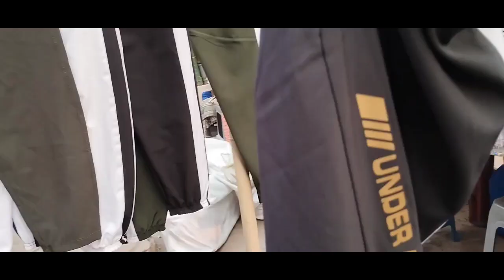Park main maza aa gaya😎//park Main Pure oxygen//(killerboyup22vilogs)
Bhai abb aa gaya ho to

...kurbankhan048official

Park ki bloging video
Park ki vlog video
killerboyup22 park vlog video
vlog video in park
vlog video killerboyup22vilogs
blog video kurban khan
kurban khan kurban khan
kurban khan
kurban kurban kurban
vlog video killerboyup22vilogs

park ki video
Delhi park ki video
Delhi park video
video vlog on park
park video
Delhi park video
vlog video killerboyup22vilogs
killerboyup22 blog video
Killer boy up 22
killerboyup22
killer boy up 22 vilogs